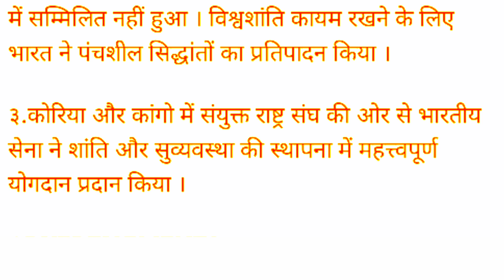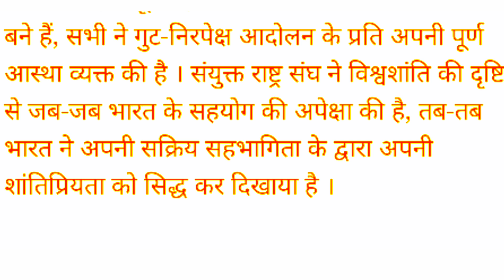संयुक्त राष्ट्र संघ स्थापना दिवस पर निबंध।। sanyukt rashtra sangh sthapna divas per nibandh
This video is about the sanyukt rashtra sangh sthapna divas, why it is celebrated, when it is celebrated, how it is celebrated,

About channel

धन्यवाद